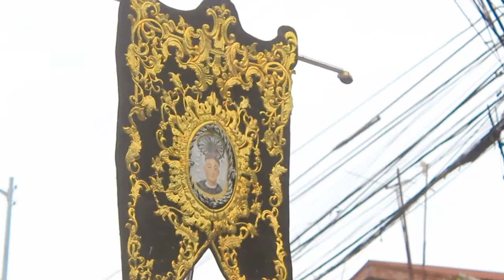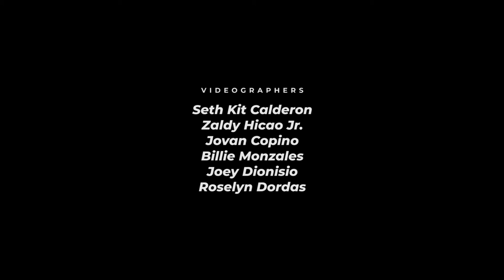SNDTP Fiesta 2022 | Highlights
San Nicolas de Tolentino Parish
Brgy. Cupang-Buli Muntinlupa City
FIESTA 2022

Music: ABSCBN Summer Station ID 2012 Pinoy Summer Da Best Forever